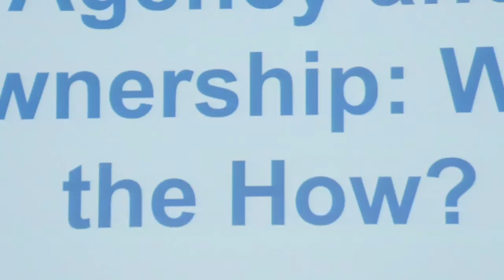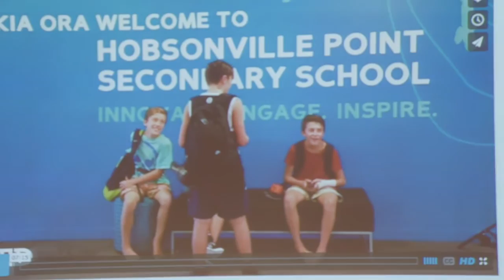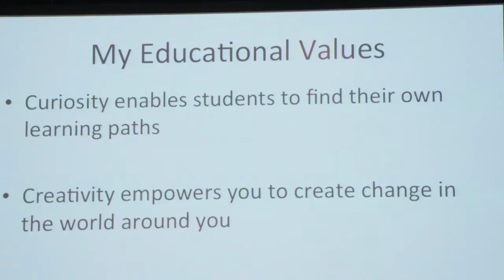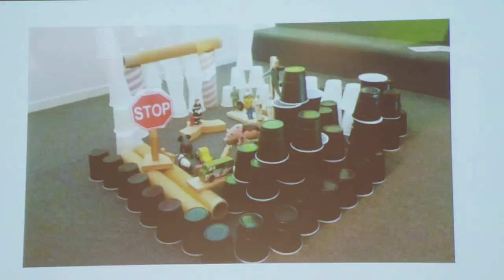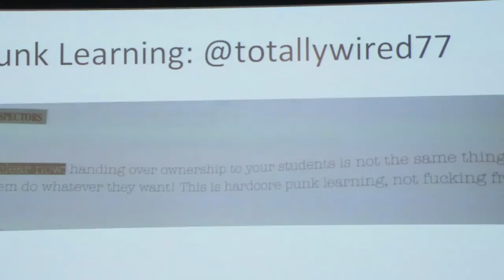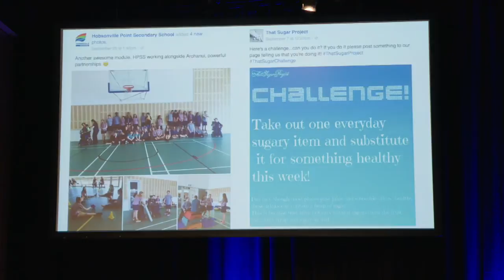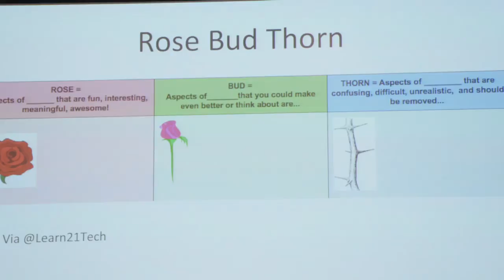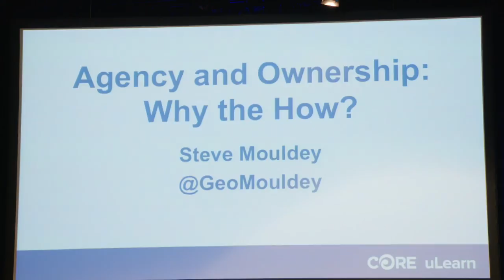Steve Mouldey - Agency and ownership: Why the how?